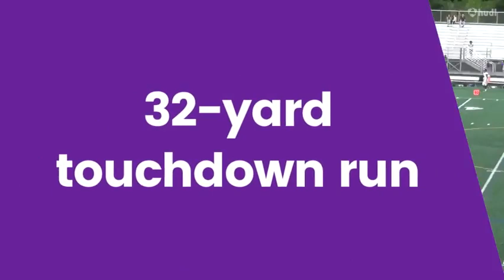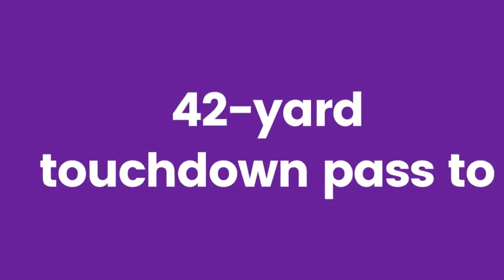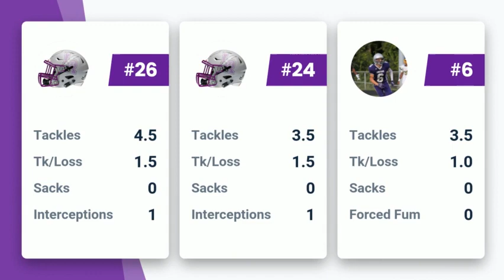Recap Long Reach MD vs Wilde Lake 2017